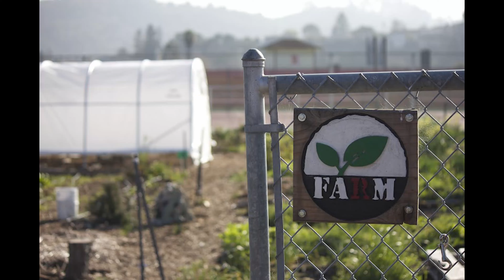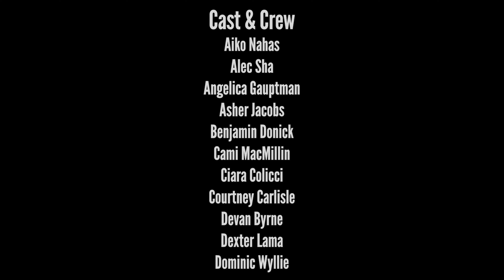Redwood TV Season 10 Episode 28